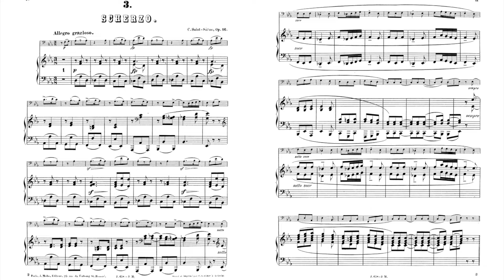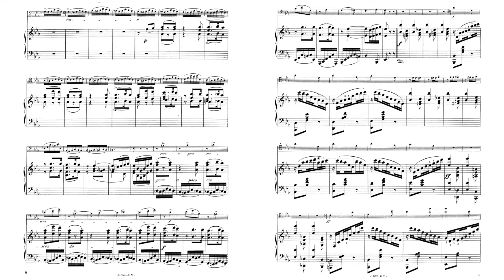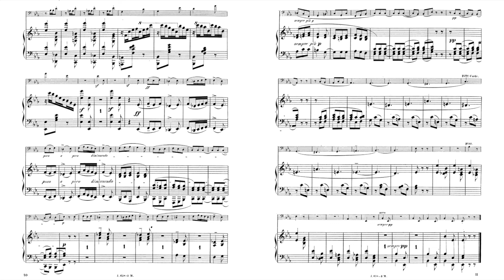Saint-Saëns Suite for Cello & Piano Op.16 No.3 16-3 Scherzo 聖桑 組曲 鋼琴 大提琴 作品16 Score Sheet 譜 【Kero】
Saint-Saëns Suite for Cello & Piano Op.16
No.3 16-3 Scherzo: Allegro grazioso
聖桑 組曲 鋼琴 大提琴 作品16
圣桑 组曲 钢琴 大提琴 作品16
Saint-Saens Suite para violonchelo y piano
サン＝サーンス 組曲  ピアノ チェロ  作品92

No.1 16-1 Prélude: Moderato assai
No.2 16-2 Sérénade: Andantino
No.4 16-4 Romance: Adagio
No.5 16-5 Finale: Allegro con brio

    The Suite for Cello and Piano, Op. 16, was written by Camille Saint-Saëns in 1866. This work is considered the launching point of the composer's career.
    The piece is written in the form of a suite with five movements.
    The end of the finale contains a recapitulation of the prelude, typical of a serenade. In fact, the work bears a close resemblance to Antonín Dvořák's String Serenade.